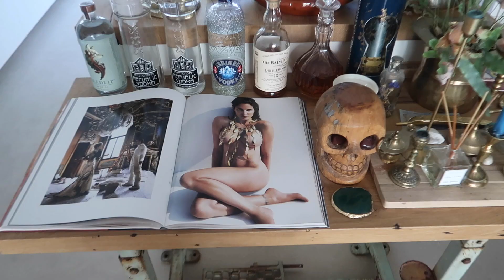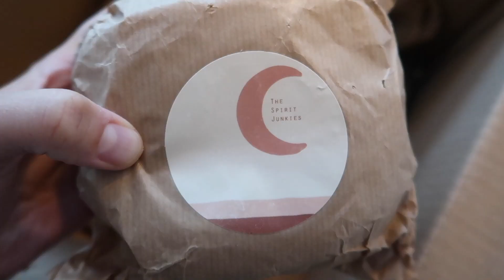VOOR HET EERST OP PAD ZONDER DE TWEELING | TIGERELISE VLOG #35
Leuk dat je kijkt! We gingen voor het eerst samen op pad zonder de twins en wat was dat even een verademing! Ook geef ik een bevallingsvideo update en heb ik het over de maakbaarheid van geluk. Veel kijkplezier! x E

Hey, welkom op mijn Youtube channel! Ik ben Elise Boers. Ik ben sinds kort moeder van een tweeling en ga dit geweldige avontuur met je delen. Dit doe ik samen met mijn liefde Wouter Peelen.

Tot snel!

Liefs,
Elise